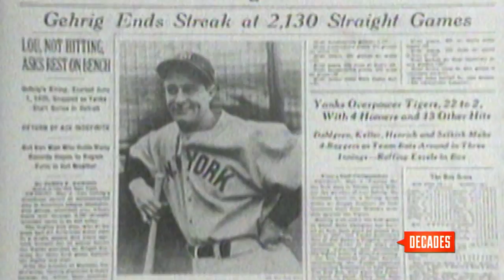Lou Gehrig's 14 Amazing Years - Decades TV Network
He got his break when long-time Yankees first baseman Wally Pipp had a headache and decided to take a seat and “let the kid play.” The “kid” was Lou Gehrig. After Gehrig stepped onto the field on June 2, 1925, he wouldn’t miss a game for the next 14 years. It was the start of a consecutive game streak that would earn him an impressive record: seven seasons with 150 or more RBI’s, eight seasons with 200 or more hits and five seasons with more than 40 home runs. The World Series champion’s streak ended May 2, 1939 when he asked to be taken out of the lineup.